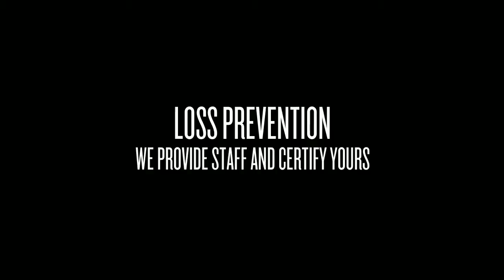Universal Protection Agency Keswick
Are you looking to get your Security or Private Investigations license in Keswick? With over 25 years in the business, Universal Protection Agency is a name you can trust. Our employees are professionally trained, bonded and insured. We provide all of the resources necessary to get certified in Ontario.
license training private pi security guard prevention investigator course loss keswick exam online